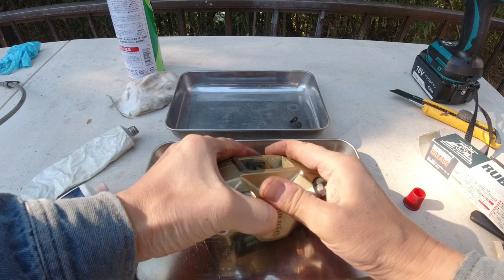aprilia RS125 Disassemble and Clean Rear Brake Caliper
This video is not a how-to, it's more like my diary.